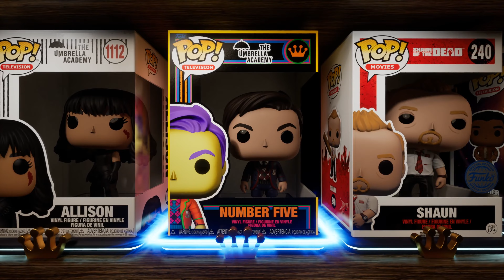Funko Fusion - Official Teaser Trailer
Funko Fusion is an upcoming action-adventure game where players embody their favorite Funko Pop characters and the worlds they originate from. Explore the worlds and play as characters from Back to the Future, Jurassic World, The Thing, Child's Play 2, and more alone in single-player or in 4-player co-op. Battle enemies, explore vast environments, and solve intriguing puzzles in Funko Fusion from former TT Games developers. Funko Fusion is launching in 2024 for PC and consoles.